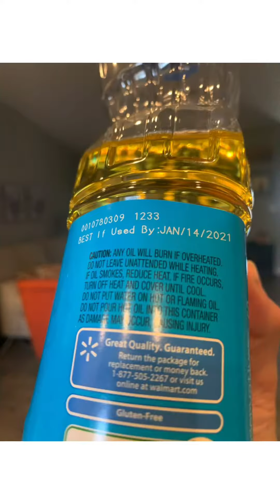Cleaning the pantry. 🙄😳